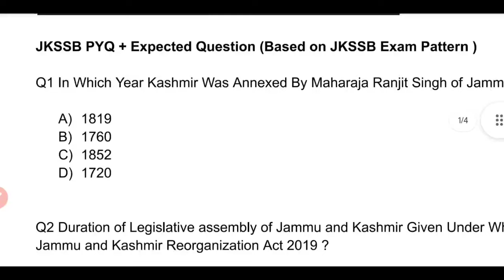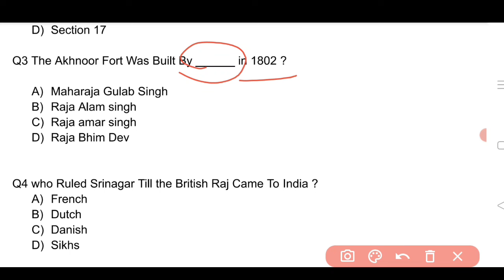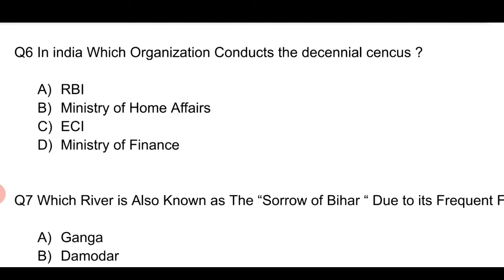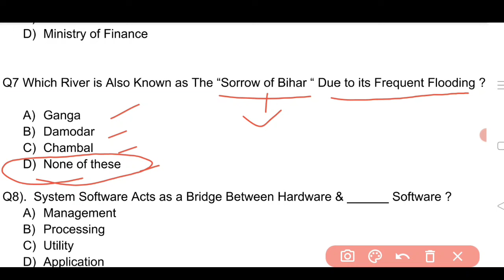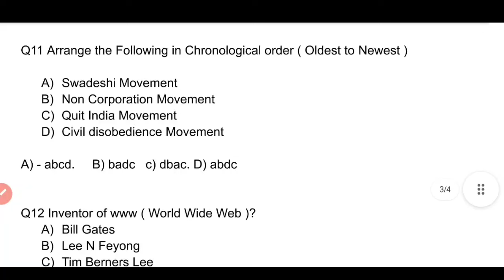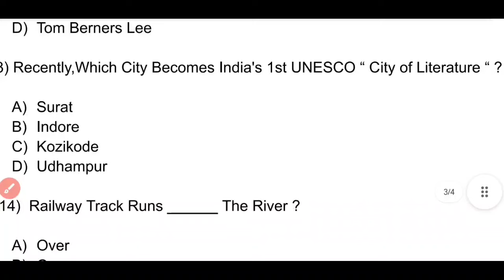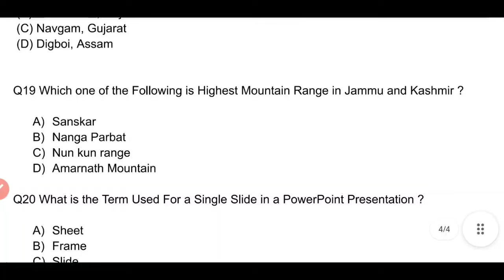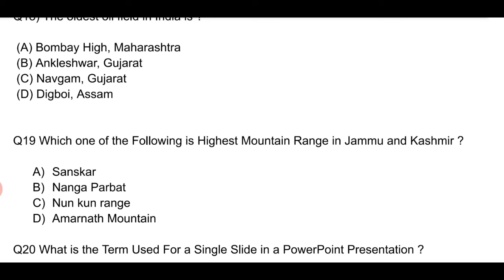JKSSB Junior Assistant Mock Test - 01 | JKSSB PYQ & Expected Question | Patwari, Forester & FPF